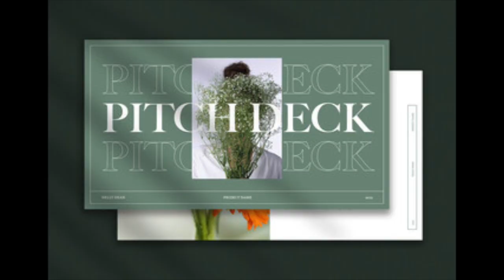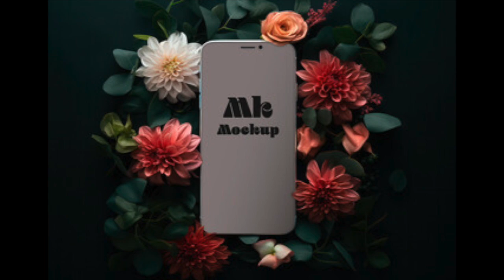斉藤ヤスタケ/この街の風 オリジナル曲 (YASUTAKE SAITOU)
新曲明る目のポップロックナンバーです。

この街の風

作詞 藤内秀樹　作編曲 斉藤ヤスタケ(YASUTAKE SAITOU)

つまづいていた　僕の足元の靴紐が切れた
その向こうに君がいた　真夜中のサイレン

暑苦しくて　どうしていいのか分からず
向かい始めた　GOOD TIME&BAD TIMES
錆ついた気持ちが溶け出していくよ
LONELY DAYS&GLORY DAYS

風に負けない様に　吠え続けていた
君と約束した　時・町・風
追い越したいよ　君と二人で
夢の果てまで寄り添いながら

いつまでも信じていたい君と夢の事
くじけそうな時は　君を思い出すよ
そして君に温もりを与えたい